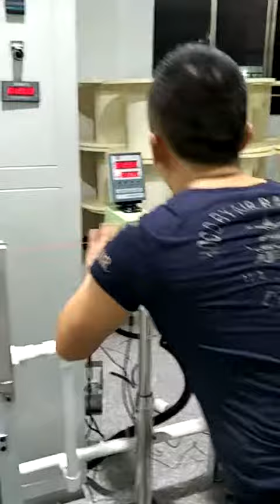2021年3月7日